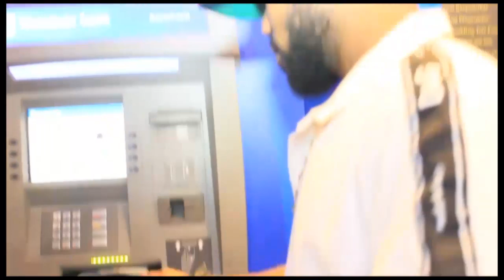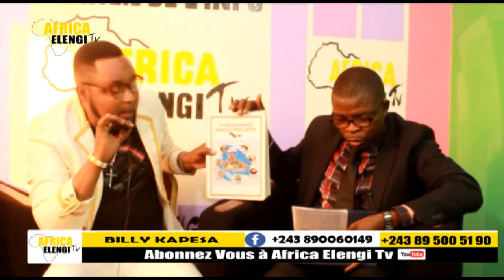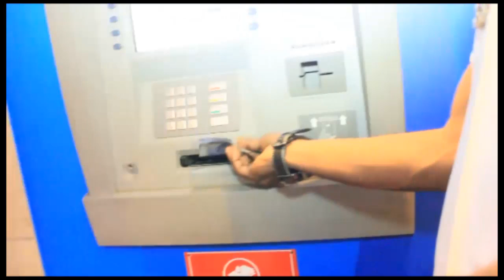DOSSIER KAMERHE RÉVÉLATION YA CHAPELET YA KISI ALATAKI NA EBIMI, BA JUGES BAZAKI DOMINÉ NA POUVOIR ?